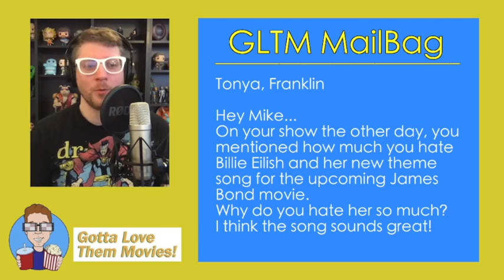Why I Hate The Billie Eilish Bond Theme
Gotta Love Them Movies is an online film-fan community where we discuss all things movies, movie news, & entertainment!
Drop a question below, and I'll answer it during the live show!
Doing so will help me actually earn money through ad revenue so I can make this my full-time job!